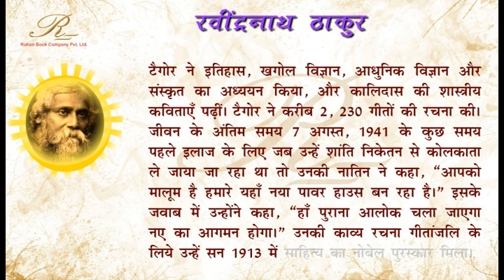रबीन्द्रनाथ ठाकुर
रवीन्द्रनाथ ठाकुर (बंगाली: রবীন্দ্রনাথ ঠাকুর रोबिन्द्रोनाथ ठाकुर) (७ मई, १८६१ – ७ अगस्त, १९४१) को गुरुदेव के नाम से भी जाना जाता है। वे विश्वविख्यात कवि, साहित्यकार, दार्शनिक और भारतीय साहित्य के एकमात्र नोबल पुरस्कार विजेता हैं। बांग्ला साहित्य के माध्यम से भारतीय सांस्कृतिक चेतना में नयी जान फूँकने वाले युगदृष्टा थे। वे एशिया के प्रथम नोबेल पुरस्कार सम्मानित व्यक्ति हैं। वे एकमात्र कवि हैं जिसकी दो रचनाएँ दो देशों का राष्ट्रगान बनीं - भारत का राष्ट्र-गान जन गण मन और बाँग्लादेश का राष्ट्रीय गान आमार सोनार बाँग्ला गुरुदेव की ही रचनाएँ हैं।